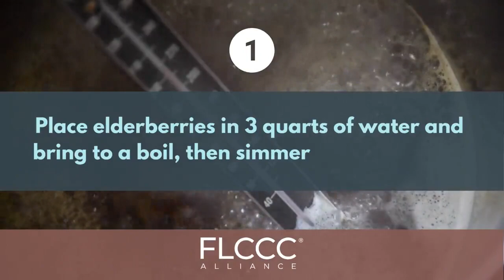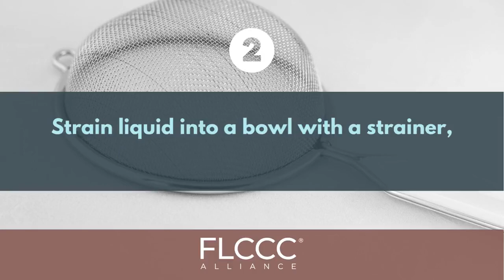IMMUNE Booster Drink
The immune system is basically your body’s army for fighting off pathogens, which cause disease. In particular, the pathogens we’re talking about are microbes, like bacteria and viruses.

There are three main barriers to the immune system—skin, mucous lining, and inflammation.

Once a pathogen is in the body, your body deploys its counter-attack using white blood cells (WBC) and friendly gut microbes.

White blood cells and friendly microbes…
• Make acid to rid pathogens
• Secrete poison
• Release free radicals
• Create hydrogen peroxide
• Create enzymes
• Compete for food/space
• Generate mucous and inflammation
• Have a memory so they can easily deal with microbes they’ve encountered before
• Promote phagocytes, which are cells that destroy unfriendly microbes

You have things that can weaken the immune system, and you have things that can give you an immunity boost. Take a look:

Weakens the immune system:
• Low nutrient foods
• Unhealthy diets
• Low vitamins, minerals, trace minerals, amino acids, etc.
• Stress
• Low sleep
• Glucose

Strengthens the immune system:
• Vitamin C (natural sources)
• Vitamin D
• Vitamin A
• Zinc
• Garlic
• Colloidal s

And i will do that asap. Thank you and Godbless